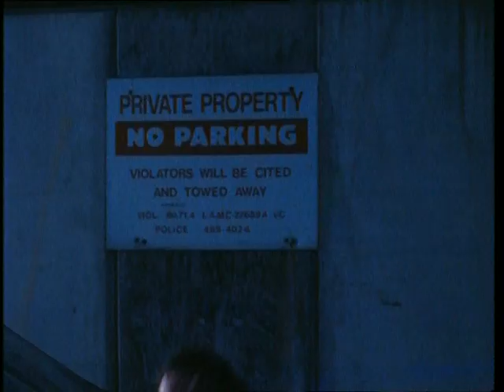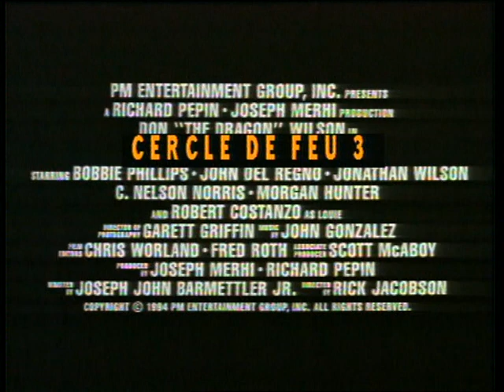le cercle de feu 3 Trailer vf